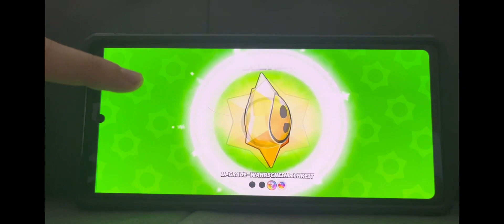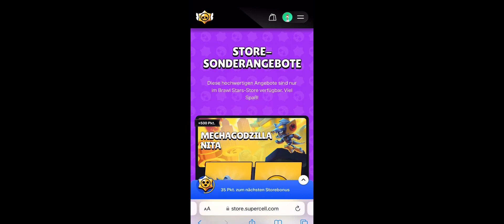Godzilla Event Belohnung ￼￼